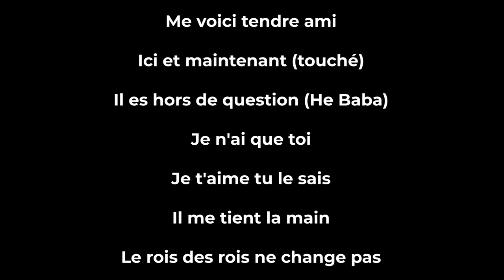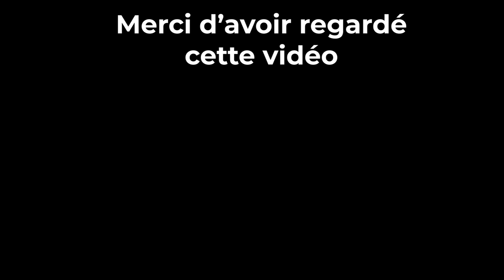Ici et maintenant / Il est hors de question / Le roi des rois ne change pas, et plus.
A.JE.VIC (Assemblée de Jésus-Christ Victorieux). Culte d'adoration et d'action de grâce du 02 juillet 2023.
Moment d'adoration presté par le groupe des chantres "Les pierres glorieuses".

Titres :
Me voici tendre ami
Ici et maintenant (touché)
Il est hors de question (He Baba)
Je n'ai que toi
Je t'aime tu le sais
Il me tient la main
Le roi des rois ne change pas

Assistez à nos cultes en présentiels, nous sommes situés à Batavéa avant le Feu tricolore, Immeuble Cosyga 1ᵉʳ Étage voir Body Gym
Programme :
Mercredi : Temps de prières et d'intercessions 17h - 20h
Vendredi : Culte de combat, de puissance et de délivrance 17h - 20h
Dimanche : Culte d'adoration et d'action de grâce 9h - 12h

Temps fort :
00:00 - Intro
01:20 - Me voici tendre ami
14:41 - Ici et maintenant (touché)
16:46  - Il est hors de question (He Baba)
22:17 - Je n'ai que toi
26:20 - Je t'aime tu le sais
30:36 - Il me tient la main
34:03 - Le roi des rois ne change pas